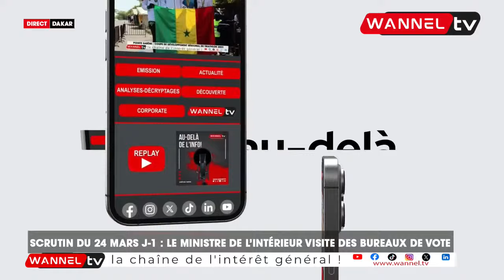-24H DU SCRUTIN : DÉCLARATION DU MINISTRE DE L’INTÉRIEUR APRÈS LA VISITE DE BUREAUX DE VOTE